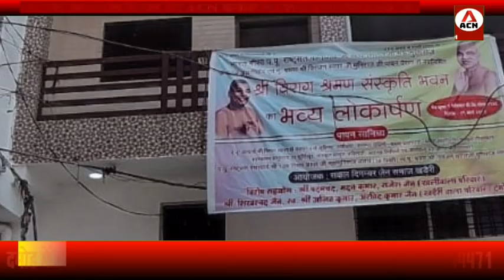आचार्य विराग सागर जी के सानिध्य में हुआ श्रमण सांस्कृति भवन का लोकार्पण, ग्राम खड़ेरी में आयोजन!